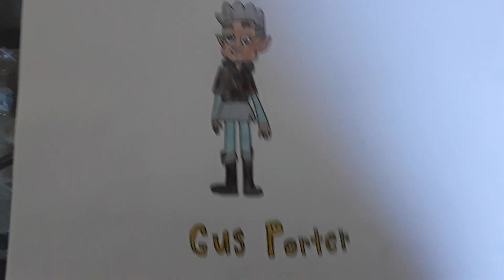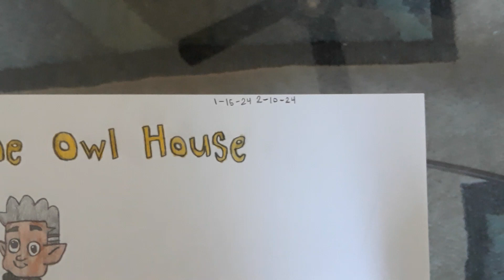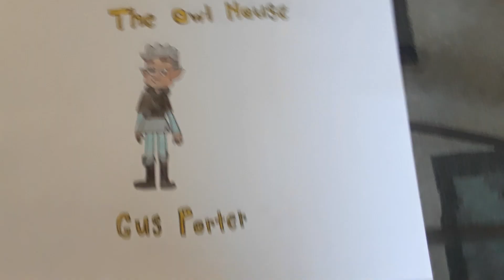The Owl House Gus Porter drawing